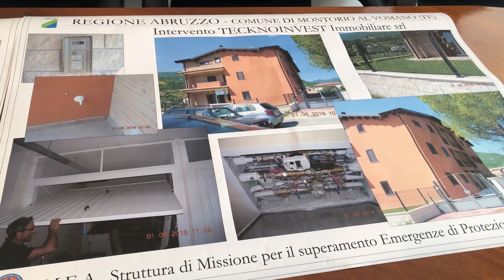Montorio, consegnate le prime case agli sfollati. Le parole di Maria Ceci (Ater) e Quaresimale